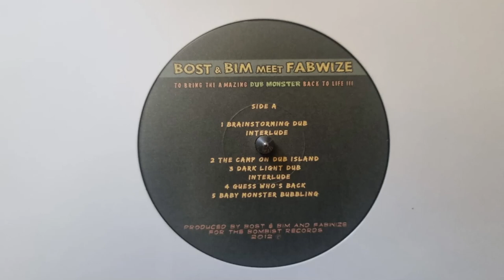Dark Light Dub - Bost & Bim Meet Fabwize – Dub Monster